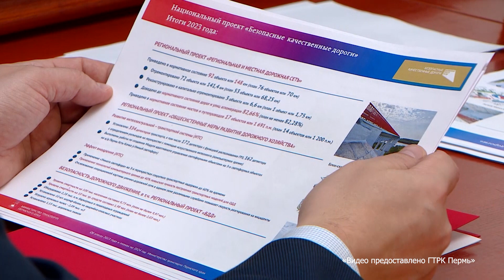Транспортная инфраструктура края_29.03.2024_СольТВ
Сюжет наших пермских коллег. В фокусе их внимания - итоги развития и строительства транспортной инфраструктуры Перми и городов Пермского края в 2023 году и планы на будущее.